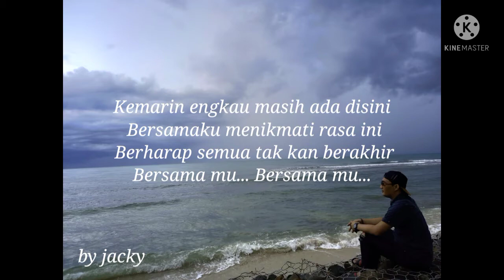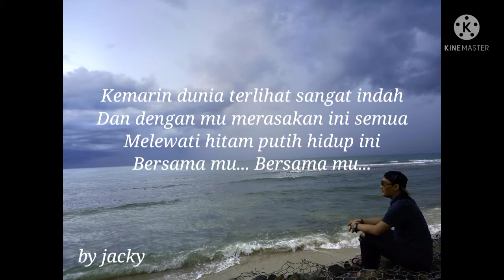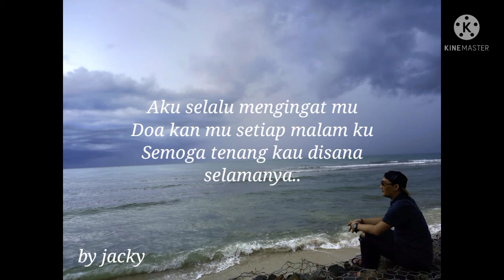SEVENTEEN - KEMARIN | COVER BY JACKY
Terimakasih teman teman yang sudah bantu suport kami sampai detik ini..
Semoga kalian terhibur dengan cover versi kami..
Minta kritik dan saran kalian.. ✌👌